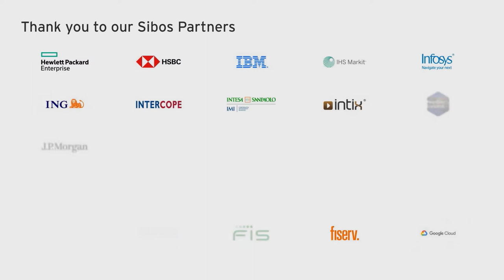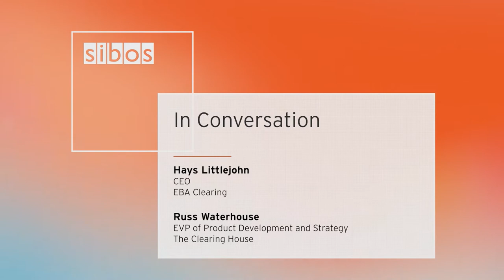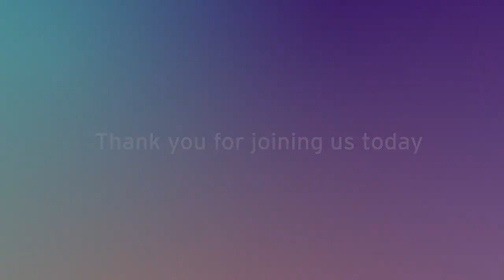Sibos 2020: In conversation - Hays Littlejohn, EBA Clearing and Russ Waterhouse, The Clearing House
Stepping stones for crossing borders - a fireside chat: Russ Waterhouse, EVP of Product Development and Strategy at The Clearing House and Hays Littlejohn, CEO of EBA Clearing, discuss key building blocks for speeding up cross-border payments.